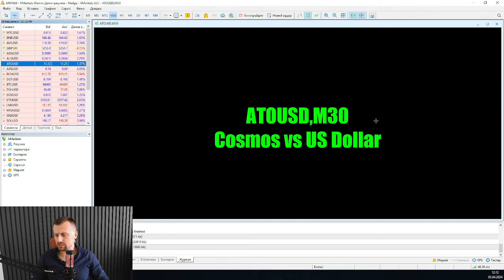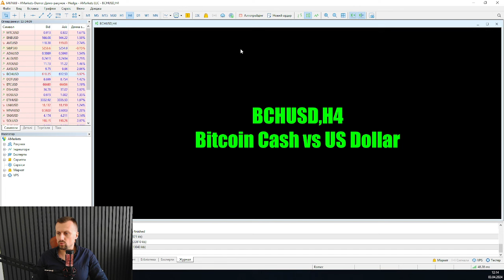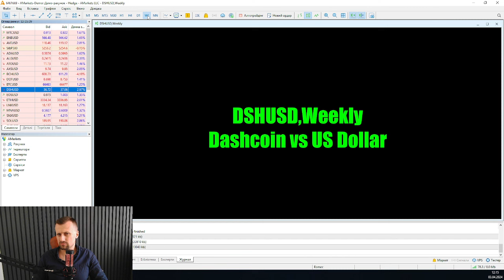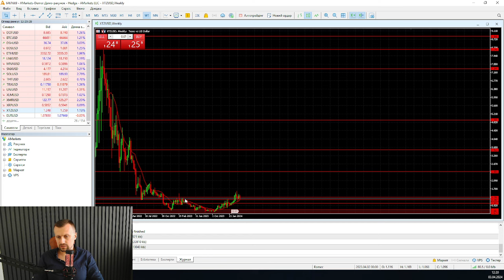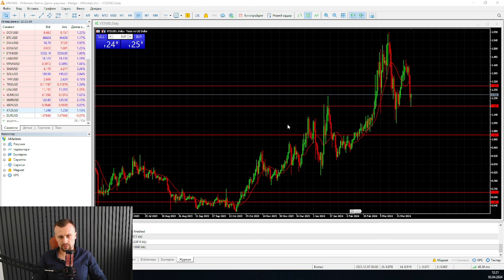Коррекция по BTC. Что делать дальше? | AMarkets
Коррекция или продолжение роста?